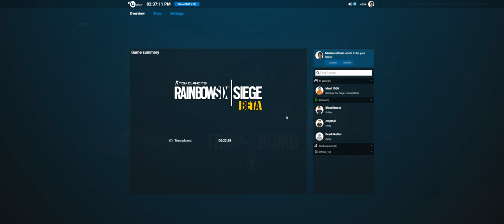Rainbow Six Siege Beta + TDM Bomb on House + with Man11560, MediocreScrub, DeathtouchRegen, adam4163